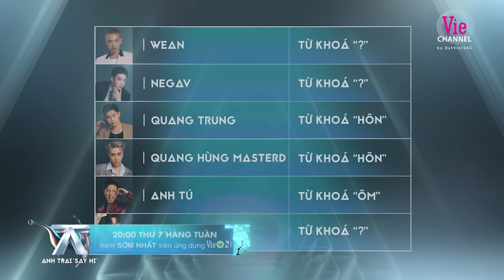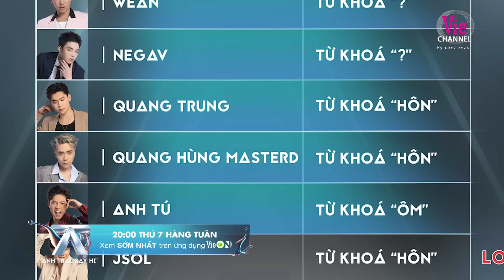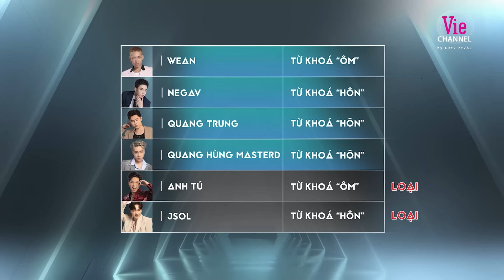NEGAV "báo thủ" sững sờ bị loại bởi từ mới "HÔN CHẶT", Quang Hùng MasterD rối trí |Anh Trai Say Hi